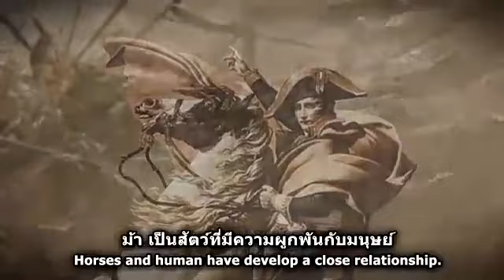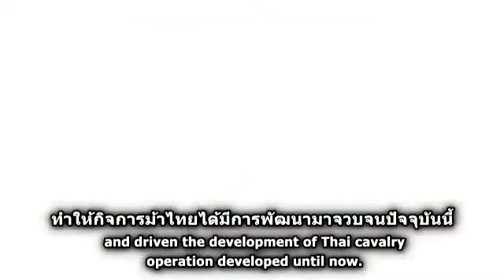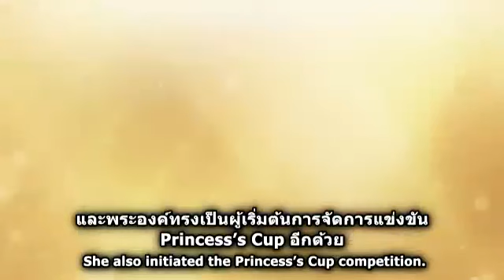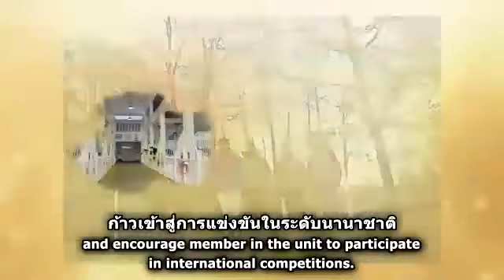รับชมความเป็นมาของการแข่งขัน Princess’s Cup Princess Cup Thailand